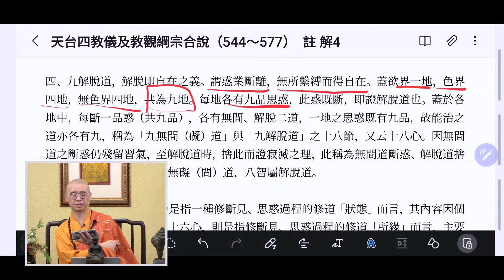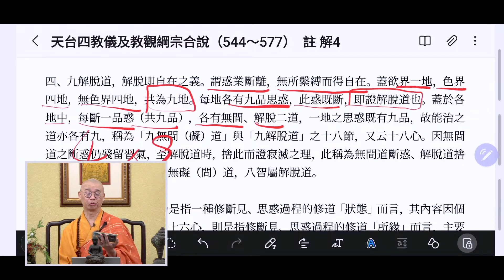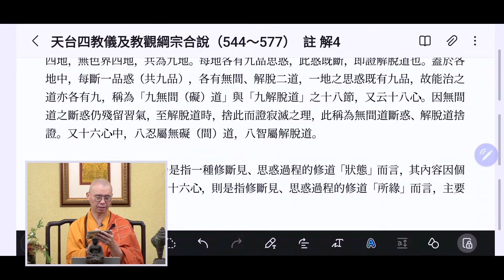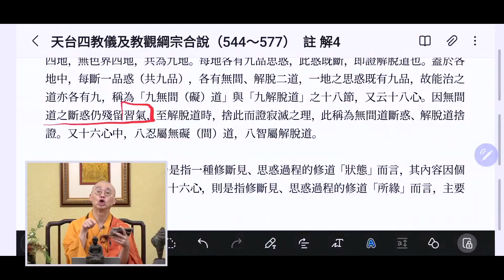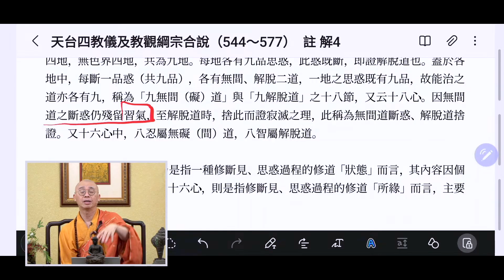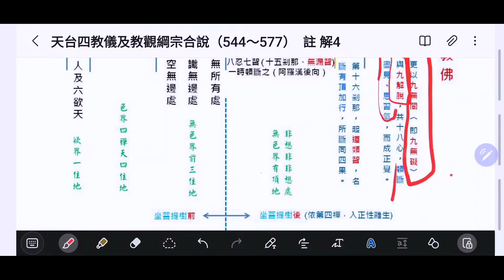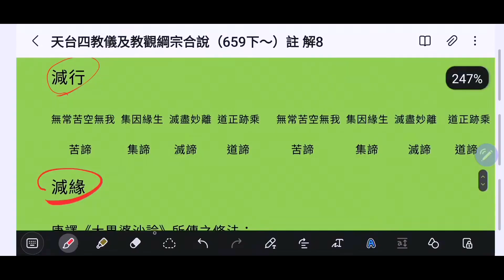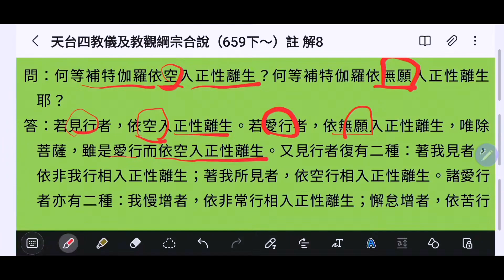1546 天台四教儀暨教觀綱宗合說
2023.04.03 (週一) 第二堂課，法藏和尚講於(萬佛寺東單三樓)比丘教室

三、九無礙道，新譯作「無間道」。無礙者，謂念念修觀斷惑，不為惑所礙、所間隔也。蓋欲界為一地；色界初禪、二禪、三禪、四禪為四地；無色界空處、識處、無所有處、非想非非想處為四地，則三界共為九地。每地各有九品思惑，於一一地修此無礙道分九品以斷之也。
又，思惑言九品者，謂因此惑難斷，故每一地之思惑遂分上中下之三品。於三品中，又各分三品，共九品。故能對治之道亦各有九品，稱九無間道及九解脫道。其中無間道以斷惑（斷煩惱之種子）為目的，解脫道以證得真理為目的，即正斷煩惱之位為「無間道」（因位），煩惱既斷後相續所得解脫智之位為「解脫道」（果位）。

四、九解脫道，解脫即自在之義。謂惑業斷離，無所繫縛而得自在。蓋欲界一地，色界四地，無色界四地，共為九地。每地各有九品思惑，此惑既斷，即證解脫道也。蓋於各地中，每斷一品惑（共九品），各有無間、解脫二道，一地之思惑既有九品，故能治之道亦各有九，稱為「九無間（礙）道」與「九解脫道」之十八節，又云十八心。因無間道之斷惑仍殘留習氣，至解脫道時，捨此而證寂滅之理，此稱為無間道斷惑、解脫道捨證。又十六心中，八忍屬無礙（間）道，八智屬解脫道。

九無間與九解脫十八心乃是指一種修斷見、思惑過程的修道「狀態」而言，其內容因個人根器而不同。八忍八智十六心，則是指修斷見、思惑過程的修道「所緣」而言，主要指緣四聖諦而修。

另，無學之聖者，練根轉種性時，亦有九無間、九解脫，修此以淨除見、思習氣，而證藏教佛果。

問：何等補特伽羅依空入正性離生？何等補特伽羅依無願入正性離生耶？
答：若見行者，依空入正性離生。若愛行者，依無願入正性離生，唯除菩薩，雖是愛行而依空入正性離生。又見行者復有二種：著我見者，依非我行相入正性離生；著我所見者，依空行相入正性離生。諸愛行者亦有二種：我慢增者，依非常行相入正性離生；懈怠增者，依苦行相入正性離生。（T27,563c22-564a2。）